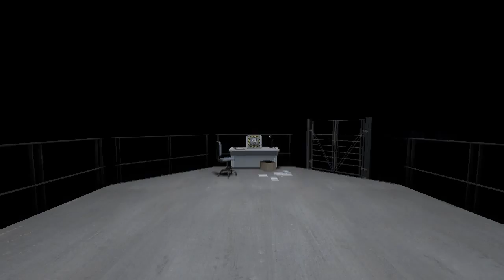The Stanley Parable | Part 6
appreciate it.
Its all to help the channel grow guys! :D

[Episode Description]
I have done what I will, this game is over for me...